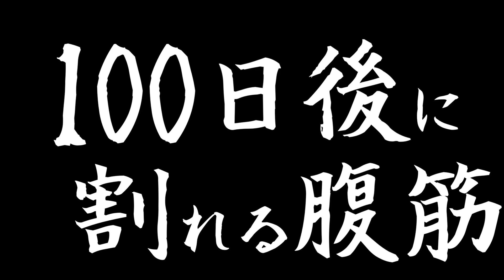100日後に割れる腹筋/農家が本気で痩せる/ネギの除草作業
ダイエット ダイエット
農業 農業
俺農人気動画集

【カボチャのドキュメンタリー】カボチャの栽培手順まとめ。育苗から収穫まで。

【トラクターの神業】トラクターのローダーで折れ曲がったパイプを真っ直ぐにする神業

【農家に転職】ネギの育て方、真夏の中耕除草で太く美味しいネギを育てる！

俺、農家になります。Twitter